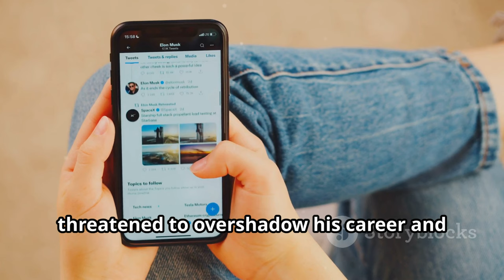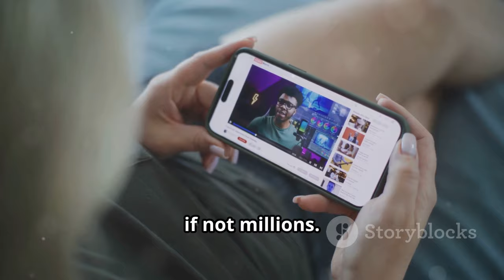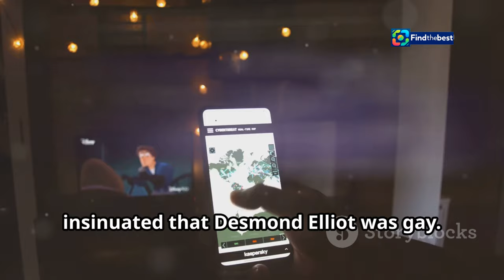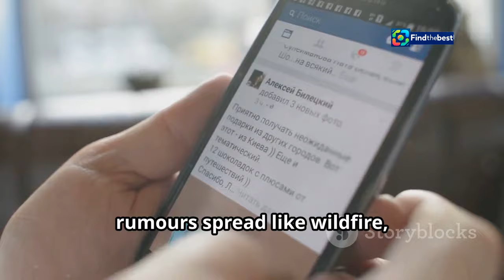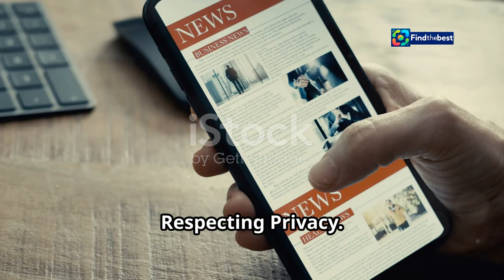Desmond Elliot Refutes Gay Rumours: "I Am Straight!"